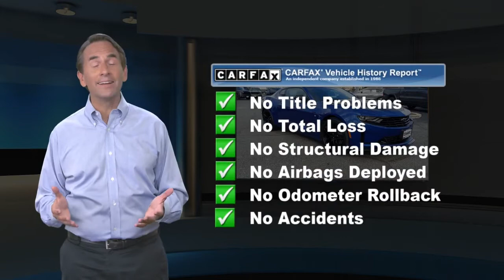Used 2019 Chevrolet Camaro 3LT, Waldorf, MD DB00892A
[RLVID:1571:e67beac5da86edc0:9954467a437277e9:1]